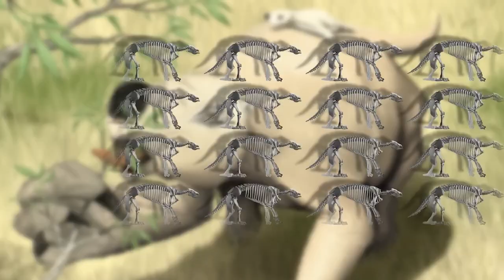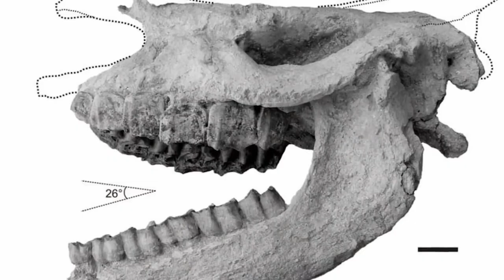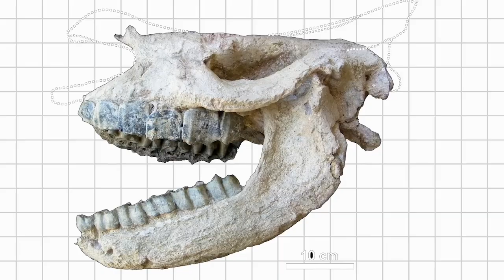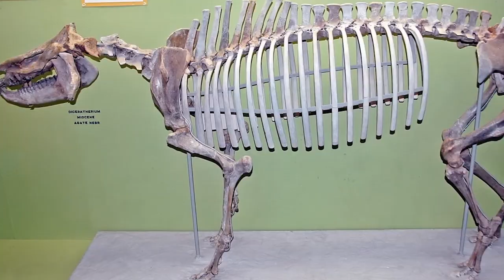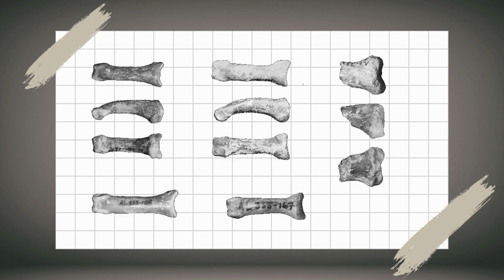The Strangest Deaths Ever Discovered In Fossils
Get ready to explore the weirdest and most absurd deaths from prehistoric times. From giant sloths to Jurassic fish tricked by dead squids, this video reveals real fossil mysteries. It’s not fiction—it’s paleontology at its strangest. Hit play and be amazed!